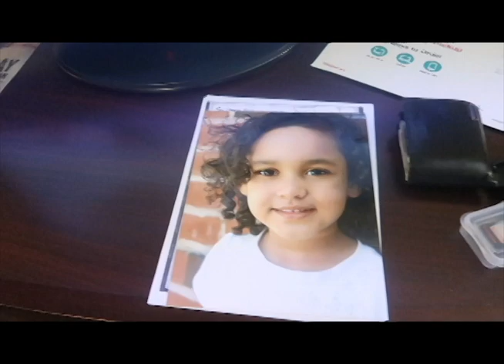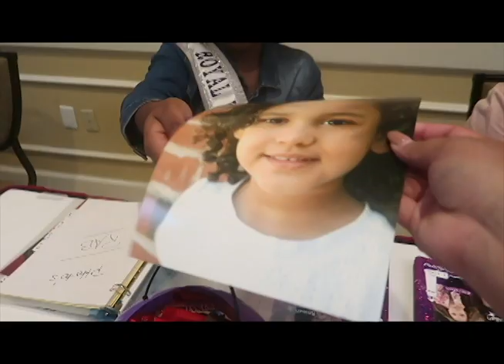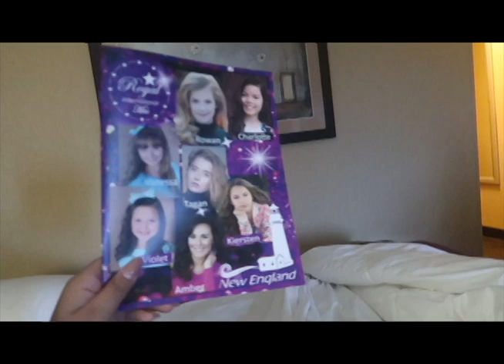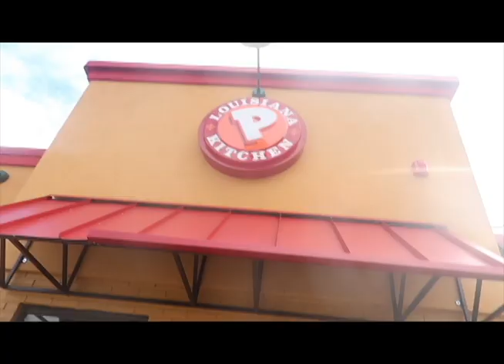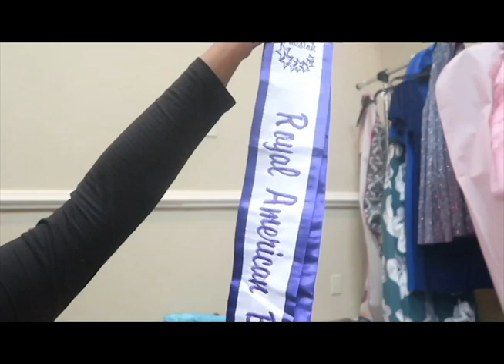FIRE AT A BABY PAGEANT?!?!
We are back at another pageant this weekend and things got very interesting!!